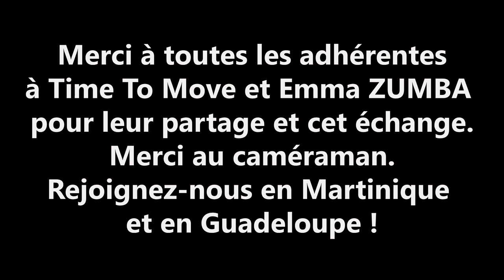CEST BON SIDIKI DJABATE ZUMBA(R) MARTINIQUE GUADELOUPE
Just use for my personnal ZUMBA(r) Class and CHOREOGRAPHY
Merci à Time To Move et Emma pour cet échange et ce partage.
Merci à mes adhérentes de Martinique qui ont fait ce voyage ZUMBA(r) avec moi en Guadeloupe. Merci aux adhérentes de Guadeloupe.